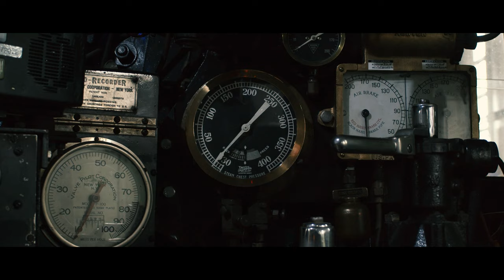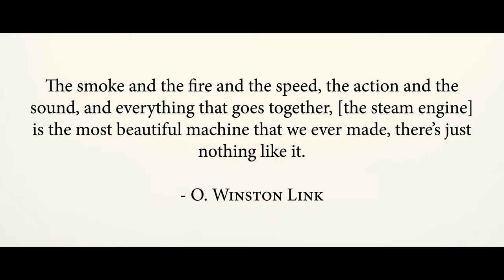Iron Horse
Franklin Film School Internship Creative Stories Final 2022

Cinematography and Edited by Maxim Bloesing-Olson

Transportation Coordinator
Dale Olson

Music
"Pieces" - Wildermiss

Special Thanks to Adam Souza, Javier Perez, Marmoset Music, Oregon Rail Heritage Foundation,  and Franklin Film School